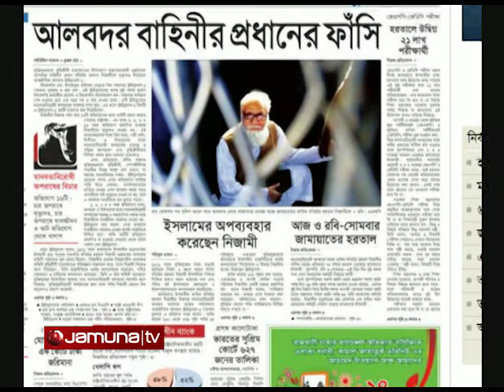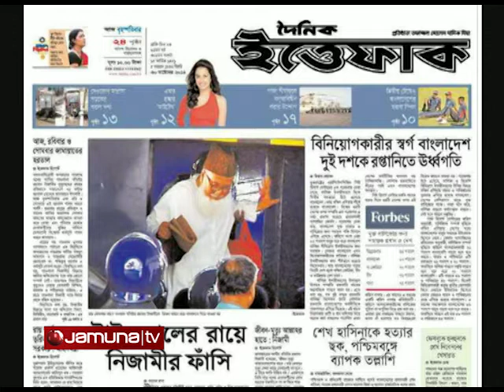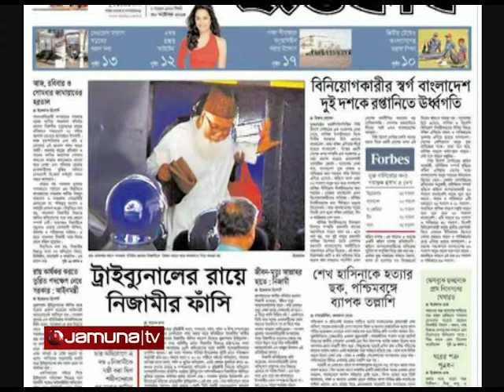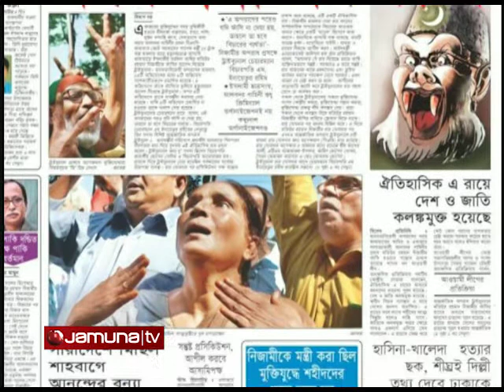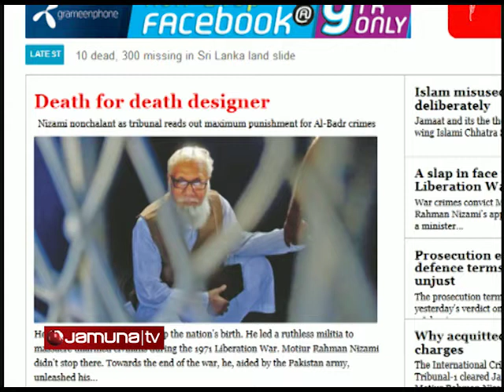Shokaler Bangladesh 30 10 14